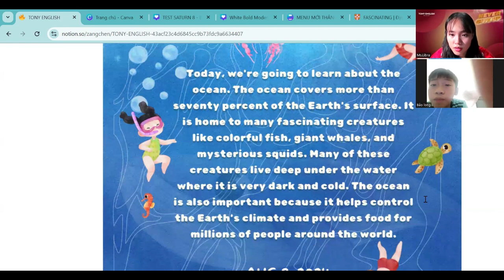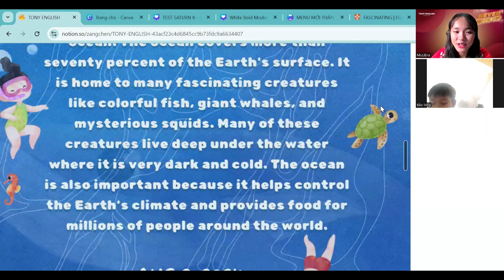Video test định kỳ của chiến binh Bảo Long lớp Saturn 8